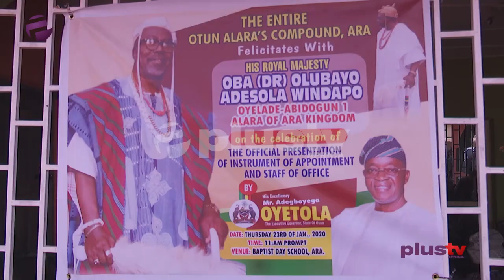Oba Olubayo Windapo Is Crowned Alara Of Ara Kingdom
Thursday was a day of celebration for the people of Ara Kingdom, having installed a new king after the 40 years reign of the previous king and 10 years after his death.

Plus TV Africa’s Irene Ubani was in Osun State and files this report.